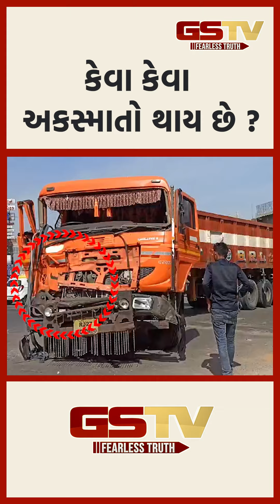કેવા કેવા અકસ્માતો થાય છે ?